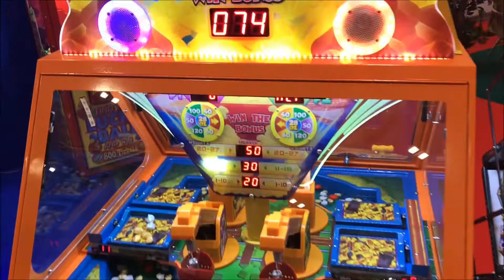EAG International & the Visitor Attraction Expo